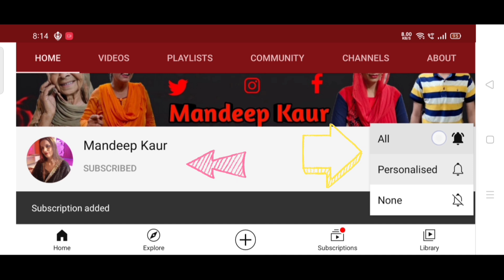ਸ਼ਰੀਕ ਲਾਵੇ ਲੀਕ - Sareek Lave Leek | Short Movie | Mr Mrs Devgan